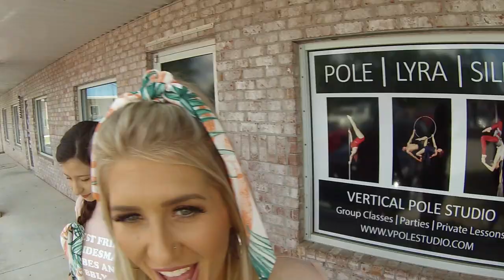Brea's Beach Bach Party